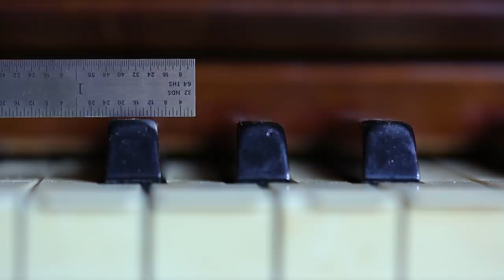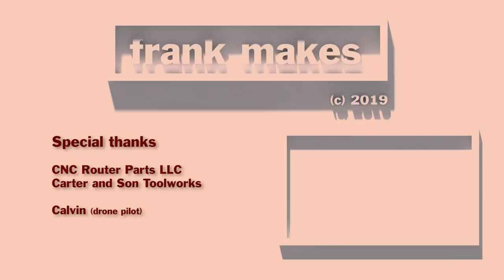Tree Plays Piano. Its Repertoire Will Amaze You!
We had a tree next to our house taken out a few years ago.  I milled the wood up into slabs. It's now dry and ready to be used.  It is soft pine and I thought for a long time about what I could make with it.  I cut the top slab into smaller pieces on my big bandsaw.  Then I made an instrument to help in playing the piano.

Some of the tools used in this project

Cantilever Clamps
Whiteside Router Bits Compression 1/4-Inch
Oshlun 8-1/2-Inch Negative Hook Finishing ATB Saw Blade
Freud 8-1/2-Inch Saw Blade ://amzn.to/2qtNTfT
Amana 16 Inch Saw Blade
Freud 10 In. Super Stacked Dado
Flexible Brush
FastCap Glu-Bot Glue Bottle
3M Peltor H10A Optime 105 Earmuff
3M Reusable Respirator
3M Particulate Filter P100